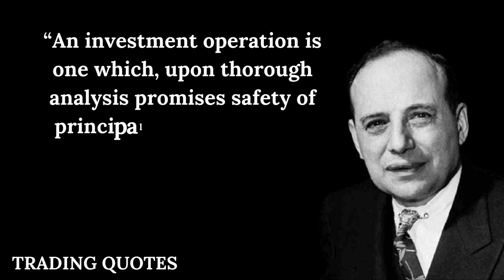Top Benjamin Graham Quotes on Value Investing @Indori_trader #1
What is Benjamin Graham known for?
Was Benjamin Graham skillful or lucky?
How do you use Benjamin Graham's formula?
Did Warren Buffett learn from Benjamin Graham?
What were Graham's two rules of investing?
What is Graham intrinsic value?

benjamin graham quotes,
benjamin graham,
top benjamin graham quotes,
benjamin graham quotes in english,
benjamin graham quotes on investment,
quotes,investing,
intelligent investor,
value investing,
warren buffett